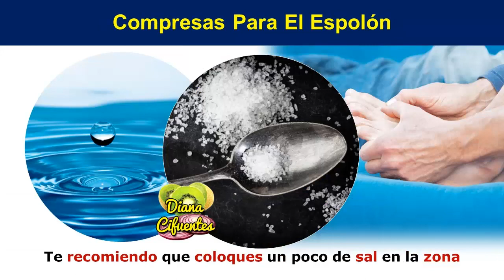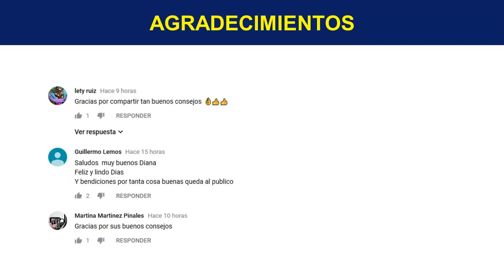Espolon Del Pie Humano ¿Como Se Cura?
Este molesto dolor contrae muchas complicaciones en nuestra salud, y es que el espolón puede causar que no caminemos bien y así no poder realizar nuestras actividades.

En algunas veces el espolón si no se trata a tiempo puede llegar a realizar cirugías, pero tranquilo, no te preocupes porque el día de hoy te estaré hablando sobre espolón del pie humano ¿cómo se cura?

Te invito amablemente a ver el siguiente video.